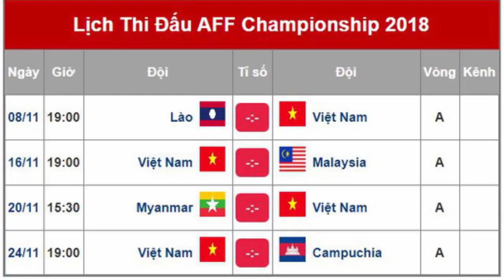LỊCH THI ĐẤU MỚI NHẤT CỦA ĐỘI TUYỂN VIỆT NAM TẠI AFF CUP 2018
Kênh DNM Sports việt ,chia sẻ tin tức bóng đá việt nam,lịch thi đấu bóng đá,tổ chức tại indonesia ,vào ngày 8/11 đến 15/12/ 2018.dưới sư tham gia gồm có 10 đội .tuyển việt nam nằm ở bảng a ,gồm có việt nam,myanmar ,campuchia,,malaysia,lào.bảng bảng b; thái lan, indonesia,philippin ,singapo, dontimor.giải đấu còn gọi là AFF cup suzuki cup 2018.đây là giải bóng đá Đông Nam Á ,lần thứ 12 của giải bóng đá khu vửc ĐÔng Nam Á..Do liên đoàn bóng đá Đông Nam Á tổ chức